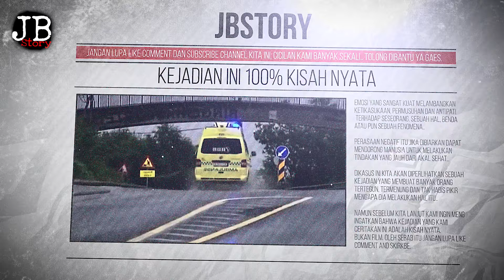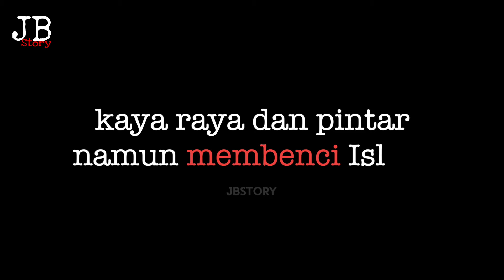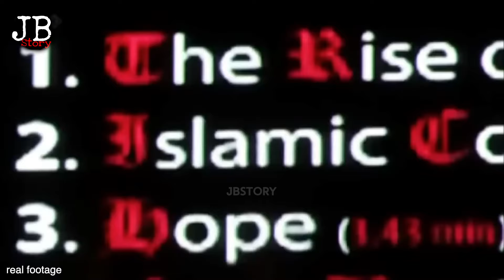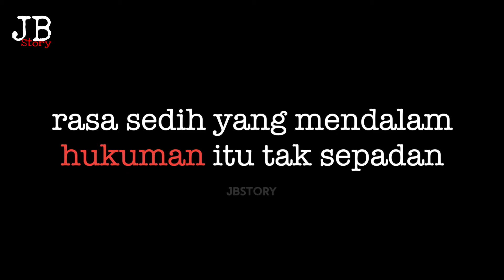SANG AYAH MENYESAL DIA LAHIR KE DUNIA INI | KISAH NYATA PRIA KAYA PEMB.3NCI ISLAM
SUPER PREMIUM PRODUCT | JBSTORY APPAREL | ALL ITEM DISCOUNT UP TO 64 % !!

We create this product to make you PROUD !
Wear it with PRIDE !

SUPPORT US

Pengen beliin kami secangkir kopi penambah semangat..??

Atau pengen bantu bantu dengan cara lain..??
duhhh.. bisa banget.. makasi yaa..

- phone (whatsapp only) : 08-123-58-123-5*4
(hilangkan tanda bintang)

JBSTRY

Anders Brievik melakukan tindakan sangat di luar akal manusia di pulau Utoya dan Kota Oslo Norwegia.